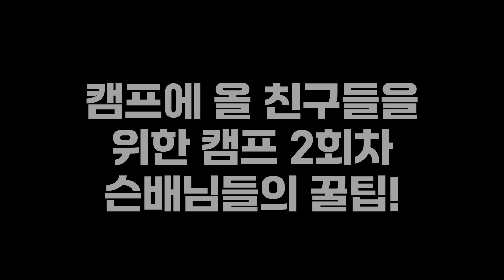JJES 캠프생들이 말해주는 연수원 필수템!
다음번에는 JJES 학생과 함께 F&A를 진행해 볼 예정입니다!
댓글로 궁금한 점들을 달아주시면 F&A때 답변해드리는 시간 가지도록 하겠습니다~!
많은 참여부탁드려요~!!